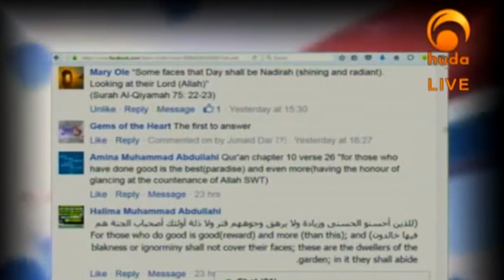The Heart and Ramadan | Gems of the Heart | Sheikh Ibrahim Zidan on Huda TV (2019)